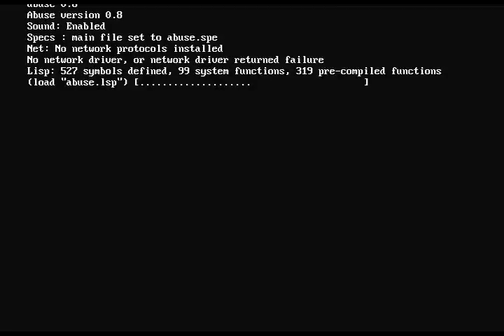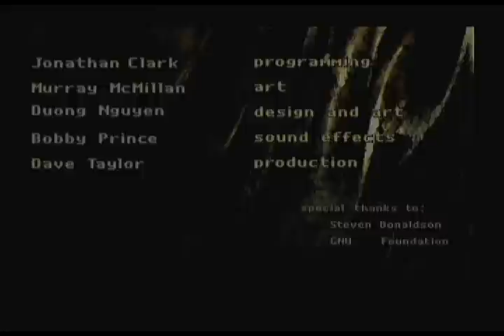Abuse Wii v0.8.682.1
Homebrew nintendo Wii, "Abuse Wii" par HunterZ.